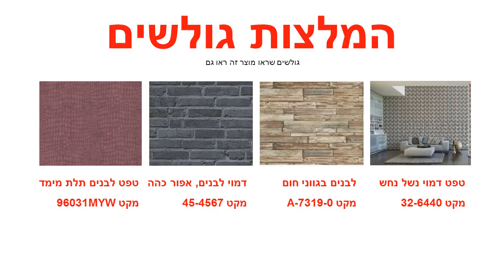טפט מדליונים קטנים בגוון ארגמן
טפטים לקיר, טפט מדליונים איכותי.
מידות הטפט:
רוחב הגליל: 53 ס"מ
חומר הטפט: ויניל.